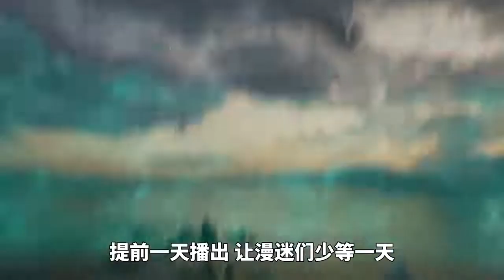凡人修仙传即将迎来完结，大结局提前曝光，韩立大战结丹强者！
🙏🙏歡迎留言討論或者有什麼想看的視頻盡情留言！